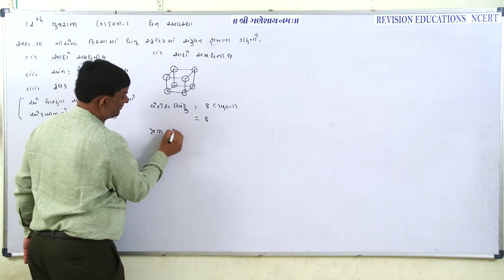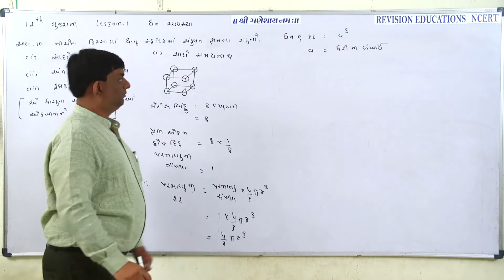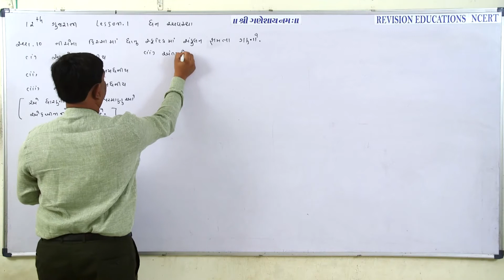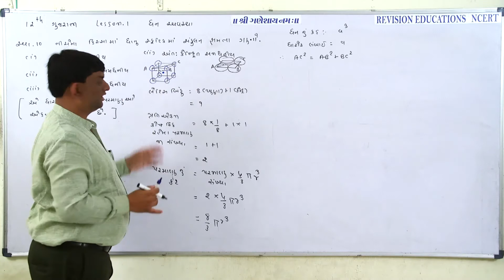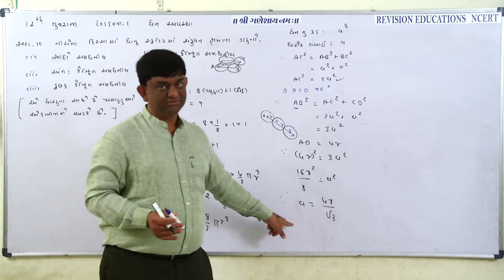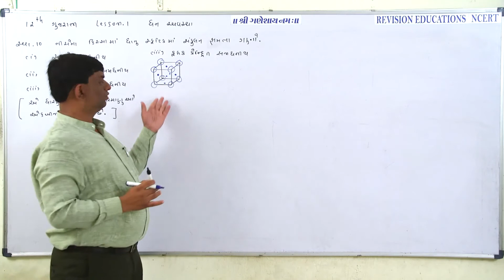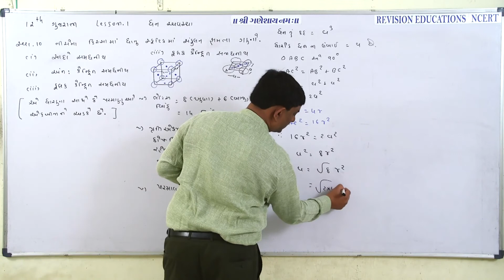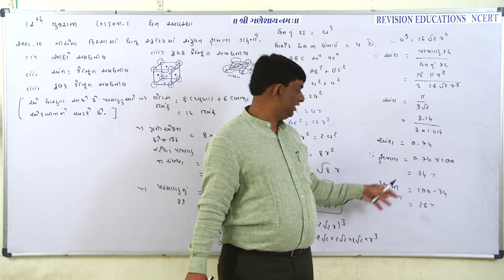Std 12 GM, Chp 1, Chem, EX 10